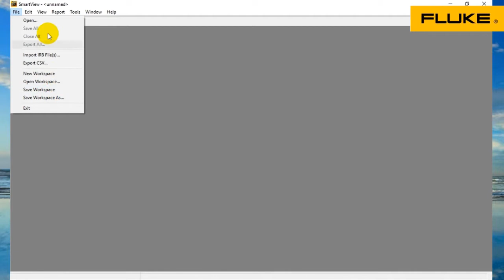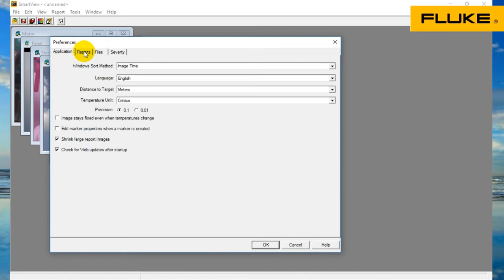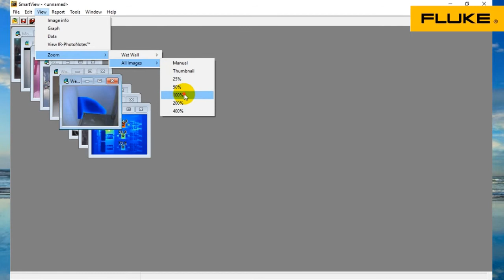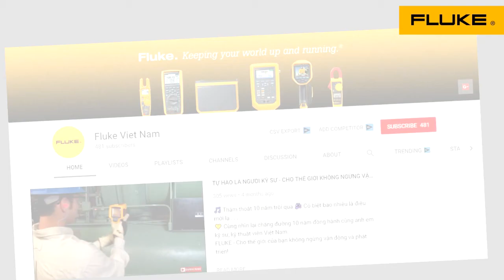Cài đặt phần mềm Smartview - Đổi độ F sang độ C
Hướng dẫn cài đặt phần mềm Smartview
- Đổi độ F sang độ C
- Mở ảnh nhiệt từ máy tính
- Định dạng file báo cáo: pdf, word
-  Zoom và sắp xếp ảnh nhiệt
Công Ty TNHH TM Unitek
VP: 73 Bình Lợi, P. 13, Q. BÌnh Thạnh, TP. HCM